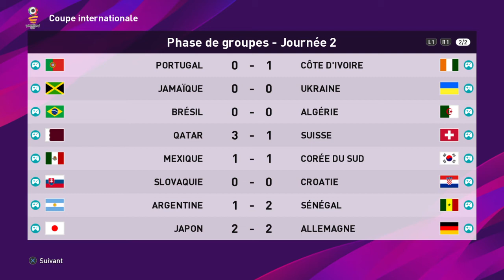Coupe du monde Résultats Journée 2